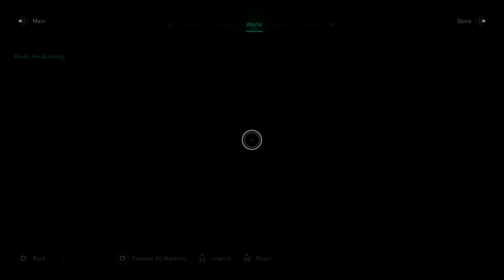Assassin's Creed® Valhalla PS4 slim New gameplay March 2024